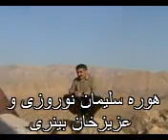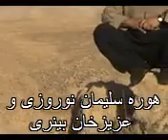هوره سلیمان نوروزی و عزیزخان احمدی له بان سد بریموند سرپل